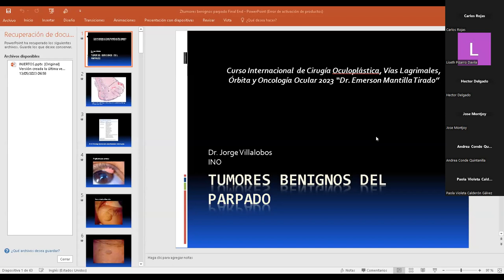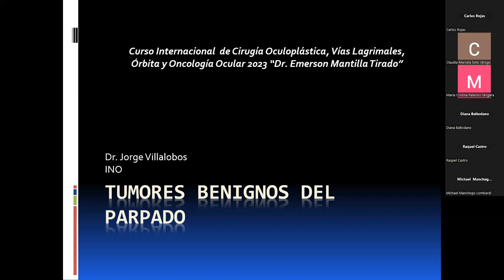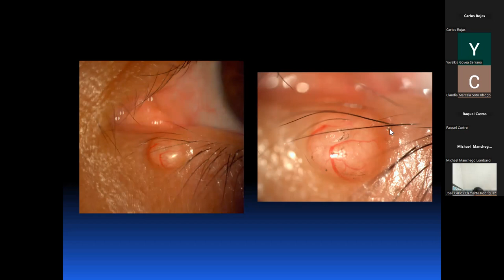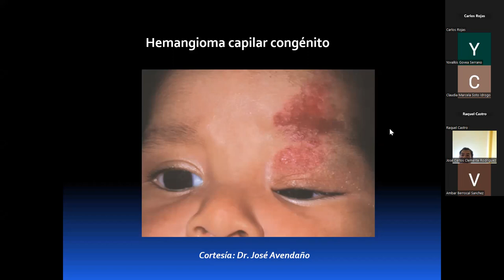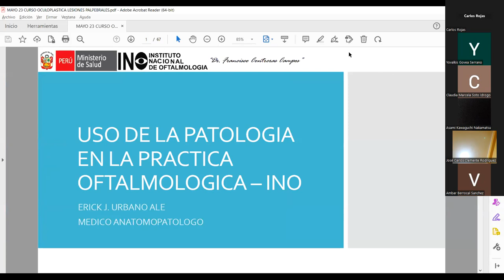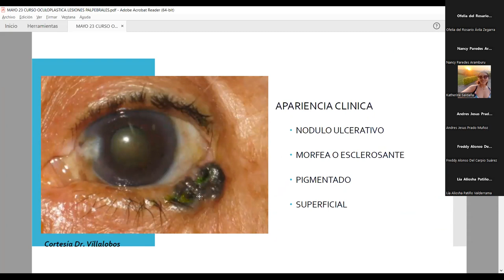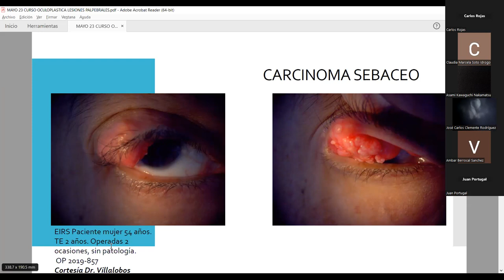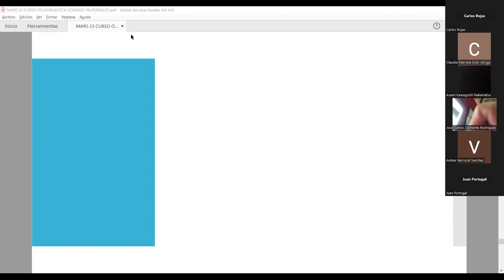Tumores palpebrales Dr Erick Urbano. Dr Jorge Villalobos